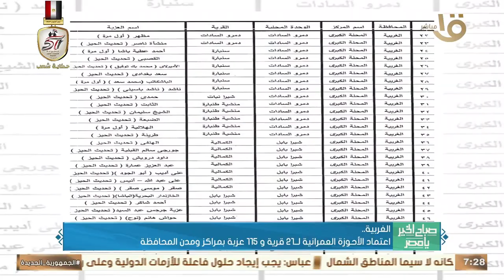جولة المحافظات... المنيا تقديم 1368 خدمة طبية مجانية خلال قافلة ضمن مبادرة " بداية "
صباح الخير يا مصر|  جولة المحافظات... المنيا تقديم 1368 خدمة طبية مجانية خلال قافلة ضمن مبادرة " بداية "